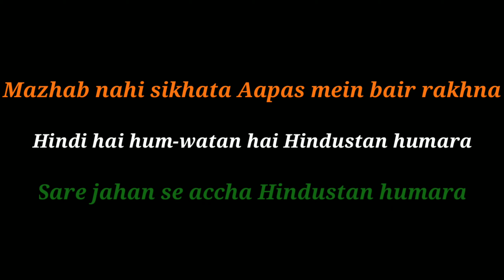Hindu/Muslim ||Short Film|| By:- AK photography Pulgaon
This Is Story Of Two Friends from Different Religions, Hindu Friend Played By (SK. IRFAN RAZA) And The Muslim Boy Played By (SHAHID QURESHI). This is About Their Friendship And People Making Efforts to Break Their Bond, Please Watch Full Video To Know If Their Friendship Is over Or it Will Be more Strong After What Happened In Their Lifes.

Edited & Directed by:- AASIM KHAN
Story By:- JUNAID ALI
Special Thanks To:- RIZWAN QUAZI , MUJTABA KHAN & FULL DZ CREATION TEAM..